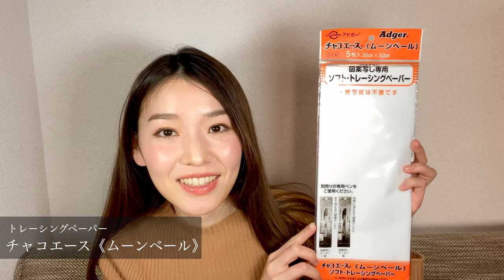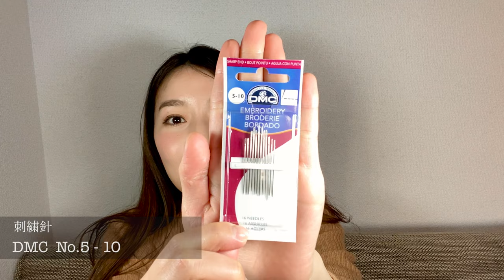柴犬の刺繍｜草野友紀の動物刺繍｜Embroidery of Shiba inu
刺繍画家の草野友紀(旧名: 堀内友紀)です🧵
こちらの動画を気に入っていただけましたら

著書『堀内友紀の動物たちの刺繍絵』(河出書房新社 刊)

SNSはこちらです👇
❤︎Instagram (15,000 follower)

I'm Yuki Kusano, an embroidery artist based in Japan🧵🇯🇵

📚My embroidery book
"Embroidery picture of animals by Yuki Horiuchi"